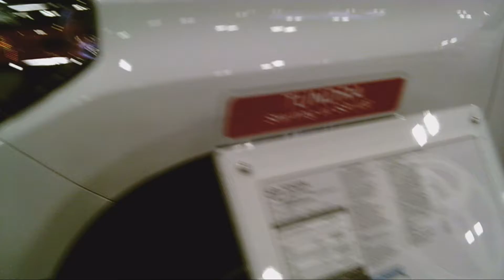2018 TOYOTA - TUNDRA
2018 TOYOTA - TUNDRA. Columbus, Ohio International Car Show 2018. Thanks!